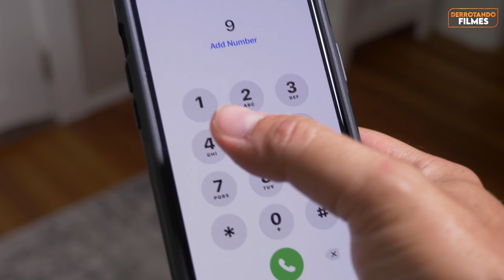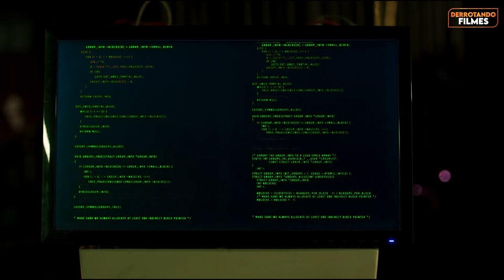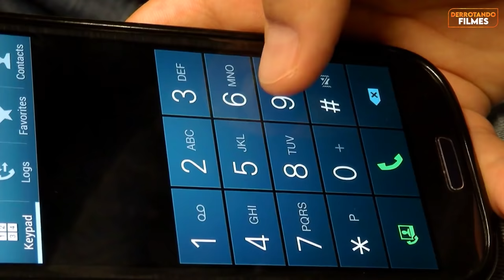Como Derrotar os ANIMATRÔNICOS em "THE BANANA SPLITS"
Você vai comemorar o aniversário com sua família em um show de bonecos animatrônicos, mas uma atualização mal sucedida transforma os personagens em máquinas mortíferas, atacando todos pelo estúdio de televisão ao melhor estilo five nights at freddy’s.

O que você faria? Você conseguiria sobreviver a essa situação?

Nesse vídeo de derrotando filmes nós vamos acompanhar o pequeno Harley e sua família fugindo de animatrônicos assassinos e eu vou apontar os erros cometidos por eles, o que você não deveria fazer, e tentar tomar melhores decisões para derrotar The Banana Splits.

Capitulos

0:00 - Introdução
0:29 - Como Derrotar
22:25 - Final